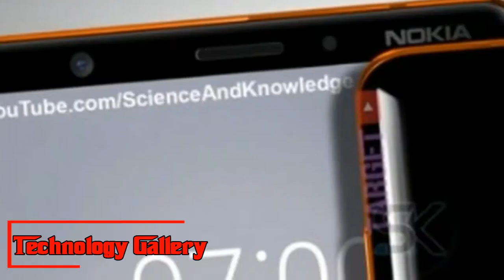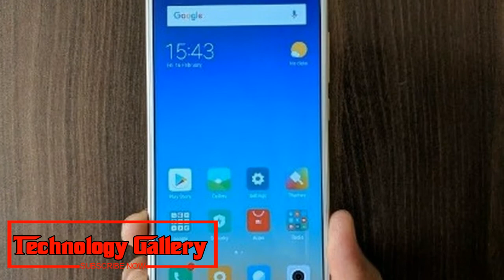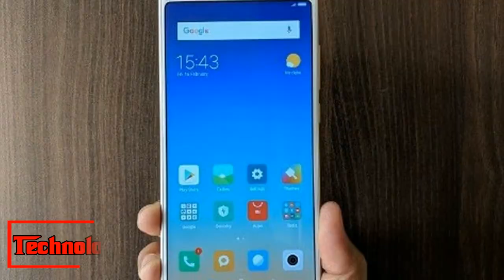Wow !!!Nokia 7 1 Plus leaked image reveals notched display, launch expected on Oct 4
Nokia 7.1 Plus spilled picture uncovers scored show, dispatch expected on Oct 4
Nokia 7.1 Plus will wear plan like that of Nokia X5 and Nokia X6, with bezel-less presentation, score over the screen, and a thin button with Nokia marking.
Nokia 7.1 Plus or Nokia X7 is relied upon to dispatch soon and the organization as of late posted two mystery pictures of the forthcoming gadget to its authority Facebook page in Taiwan. In any case, the official mystery pictures has been depicted so that one can not make sense of regardless of whether there is a score present.
Presently, MySmartPrice has posted rendered pictures of another Nokia cell phone, professed to be Nokia 7.1 Plus. The photograph flaunts a plan like that of Nokia X5 and Nokia X6, with bezel-less showcase, score over the screen, and a thin button with Nokia marking.
Nokia 7.1 Plus is required to brandish vertically adjusted double back cameras to LED streak. The telephone could have Android One marking on the back cover. A round unique mark sensor will be available underneath the back camera focal point and LED streak unit. Obviously, the renders should be taken with a spot of salt as there is no official affirmation. Eminently, the official mystery picture itself uncovers a tall showcase with 19:9 perspective proportion on Nokia 7.1 Plus.
According to a Pocket Lint report, HMD Global has conveyed welcomes for an occasion in focal London on October 4, where the organization could dispatch Nokia X7. The occasion is booked for 5 PM nearby time. Late reports recommend that Nokia 7.1 Plus will don a 6.9-inch screen with a goals of 2,160 x 1,080 pixels.
Nokia 7.1 Plus is said to keep running on a Snapdragon 710 processor, in light of the 10nm procedure comprising of two Kryo 360 Cortex-A75 centers alongside six Kryo 360 Cortex-A55 centers. The handset is likewise tipped element Zeiss optics, 4GB of RAM and 64GB of inside capacity.